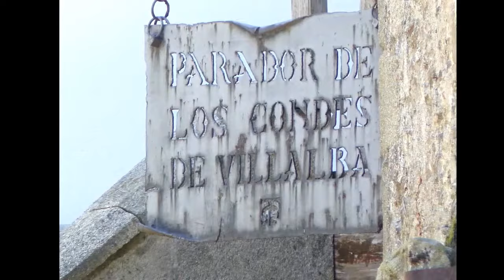belgica a galicia